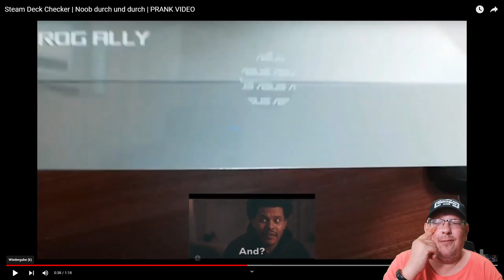Endlich eine Reaction / Prank Video über mich | Ach wie (un)lustig! | Feed the Troll - Episode 1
✅ Mein amazon Shop